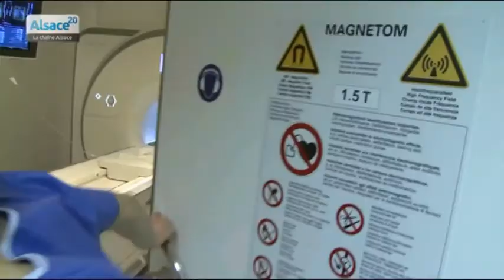Le Professeur Jacques Marescaux récompensé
Sites webs/blogs, copiez cette vidéo avec le bouton "Intégrer" !
 L'Académie Nationale de Chirurgie vient de récompenser le Professeur Jacques Marescaux, fondateur de l'IRCAD, avec la médaille Ambroise Paré. L'occasion de revenir sur le parcours de l'une des figures de la médecine en Alsace et en France.